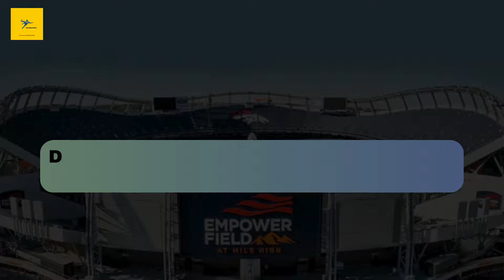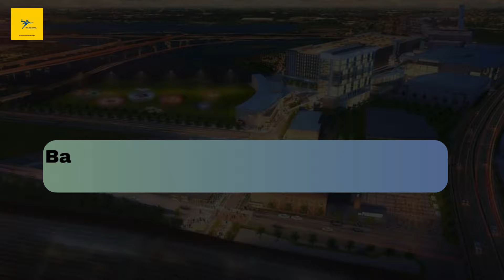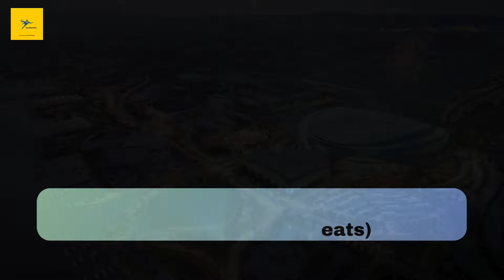NFL's Potential Future Stadiums That Will Leave You Mesmerized!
Potential future stadiums for America’s NFL

Buffalo Bill’s Highmark Stadium, New York (capacity 71,000 seats)
Miami Dolphins’ BuffalHard Rock Stadium, Miami (capacity 65,000 seats)
New York Jest’s West Side Stadium, New York City (capacity 60,000 seats)
New England Patriots, Gillette Stadium, Boston (capacity 65,000 seats)
Kansas City Chiefs, Arrowhead Stadium, Kansas City (capacity 76,000 seats)
Las Vegas Raiders’, Allegiant Stadium, las Vegas (capacity 65,000 seats)
Denver Broncos’, Empower Field at Mile High, Denver (capacity 76,000 seats)
San Diego Chargers, SoFi Stadium, Los Angeles (capacity 70,000 seats)
Baltimore Ravens, M&T Bank Stadium, Baltimore (capacity 71,000 seats)
Cleveland Brown’s Cleveland Browns Stadium, Cleveland (capacity 67,000 seats)
Pittsburgh Steeler’s Acrisure Stadium, Pittsburgh (capacity 68,000 seats)
Cincinnati Bengal’s Paycor Stadium, Cincinnati (capacity 65,000 seats)
Houston Texans, NRG Stadium, Huston (capacity 72,000 seats)
Jaguars’ EverBank Stadium, Jacksonville (capacity 67,000 seats)
Indianapolis Colts, Lucas Oil Stadium, Indianapolis (capacity 70,000 seats)
Tennessee Titans Nissan Stadium, Tennessee (capacity 69,000 seats)
Dallas Cowboys’ AT&T Stadium, Arlington (capacity 80,000 seats)
Eagles’ Lincoln Financial Field, Philadelphia (capacity 67,000 seats)
New York Giants, MetLife Stadium, New Jersey (capacity 82,000 seats)
Washington Commanders’ FedEx Field, Maryland (capacity 67,000 seats)
San Francisco 49ers’s Levi's Stadium, Santa Clara (capacity 68,000 seats)
Seattle Seahawks, Lumen Field, Seattle (capacity 68,000 seats)
Arizona Cardinals State Farm Stadium, Phoenix (capacity 53,000 seats)
Detroit Lions’ Ford Field, Detroit (capacity 65,000 seats)
Green Bay Packers’ Lambeau Field, Green Bay (capacity 81,000 seats)
Minnesota Vikings’ U.S. Bank Stadium, Minneapolis (capacity 73,000 seats)
Chicago Bears, Soldier Field, Chicago (capacity 61,000 seats)
Tampa Bay Buccaneers Raymond James Stadium, Tampa (capacity 75,000 seats)
Falcons’ Mercedes-Benz Stadium, Atlanta (capacity 71,000 seats)
Carolina Panthers Bank of America Stadium, Charlotte (capacity 74,000 seats)